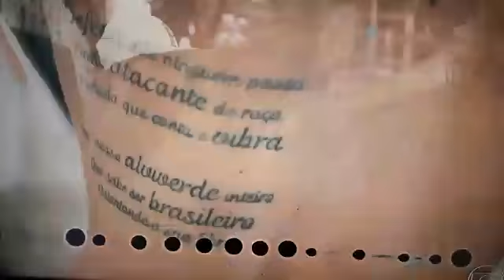PALMEIRAS CAMPEÃO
Palmeiras vence o Vasco com gol de Deyverson e é decacampeão brasileiro.